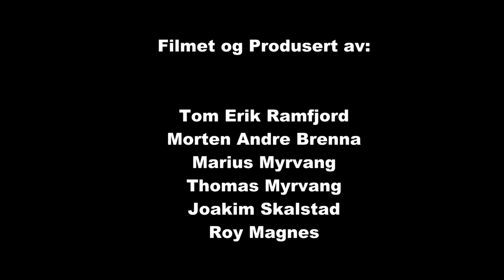Rally Finnskog 2015 SS 1 og 4 cam2